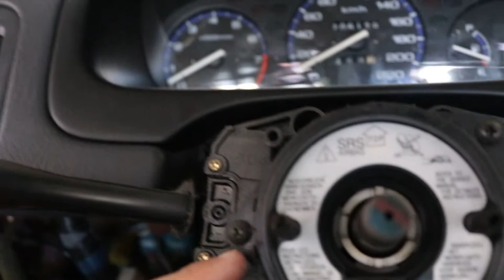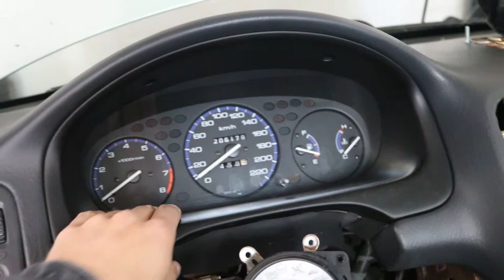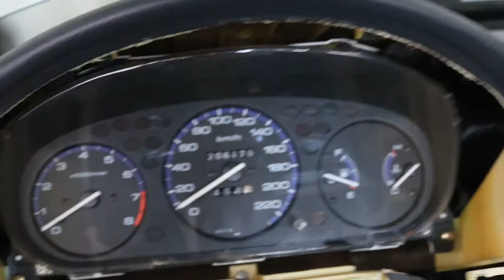Lenkrad und Tacho Ausbau |Innenraum Ausbau | Teil 3 | Civic EJ/EK/EJ6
Und weiter geht es in Sachen Innenraum - heute muss das Lenkrad dran glauben und in Vorbereitung auf das Dashboard auch der Tacho.